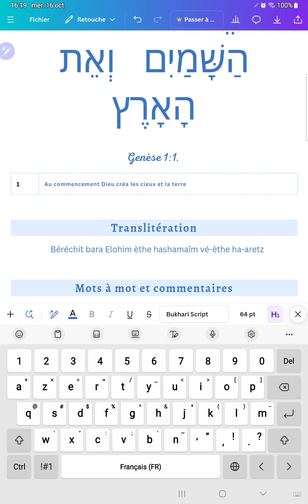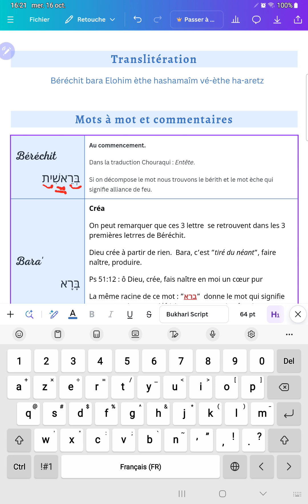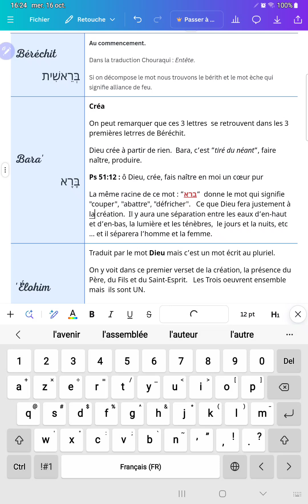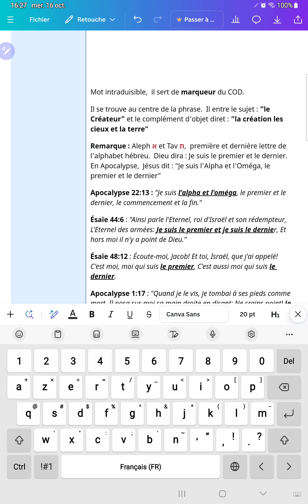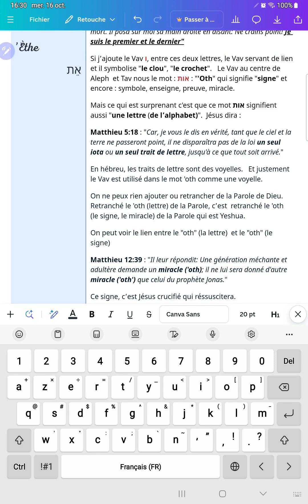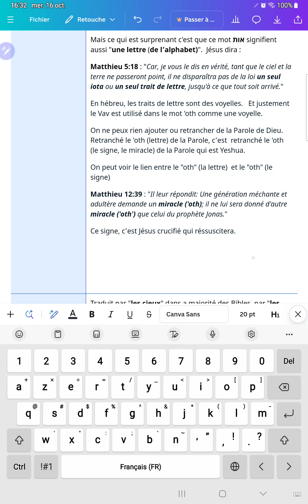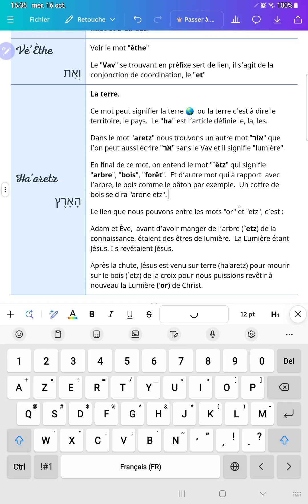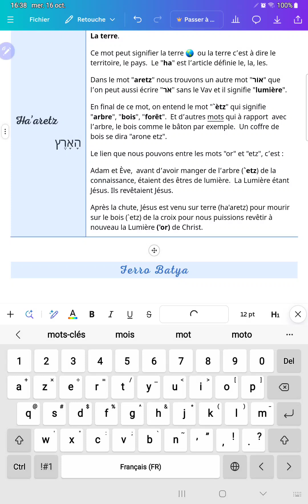Étude Genèse 1:1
Étude sur Genèse 1:1.